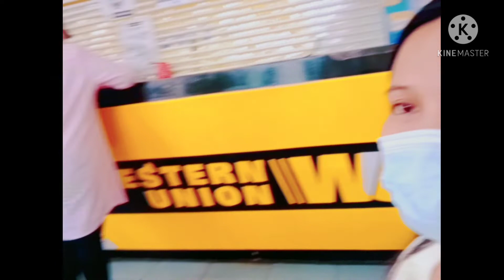PAANO MAGKUHA NG PERA NA PADALA GALING SA IBANG BANSA (Pinas) From CANADA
Helow po! Yeheyy! May sweldo na bah ako sa YOUTUBE?Yes, May sahod d na ako 😍 praktis lang,pero Maraming Salamat po dahil sa pag ba VLOG nakilala ko ang mga taong may Malaking puso at Handang tumulong sa kapwa.maraming salamat sissy MC CARLOS OFFICIAL at Ma'am SUESTHETIX .salamat sa inyo po.🙏